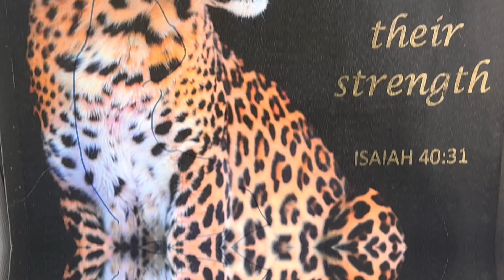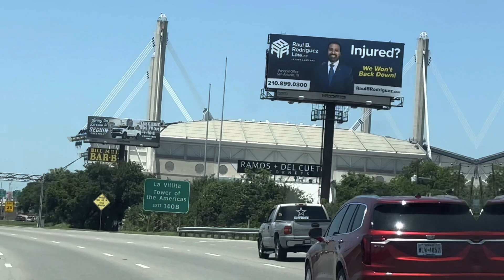NELLA “A” FILMZ PRESENTS: MOVING BRO RODEO COWBOY BELONGS OUTA HIZ TOWNHOUSE….